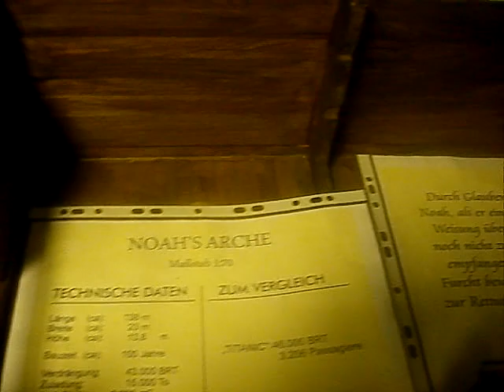Arche Noah Nachbau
Modell nach biblischen Maß